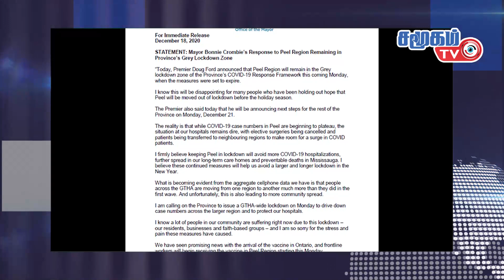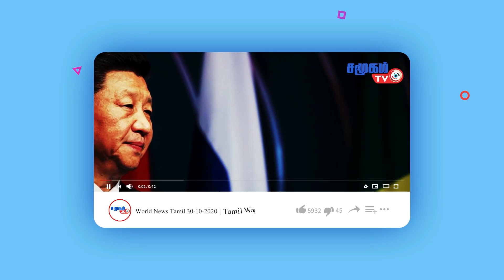Today Canada News in Tamil - 19-12-2020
Alek Minassian's autism is not the cause of ten deaths in the Van attack.
The federal government has decided to reduce the amount of nicotine used in Vape tobacco products.
Trudeau has wished her a Merry Christmas and announced that 500,000 vaccines are coming in the New Year.
The Liberal government alleges that the CRA did not issue clear directives on CERB eligibility.
5 Ontario Territories Increased Health Control.